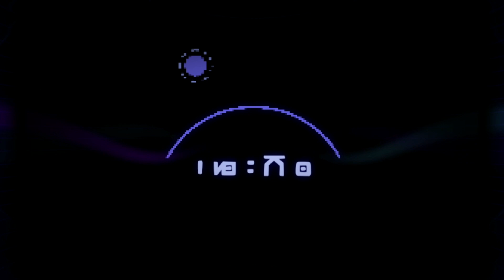Ep 1083 - High On Life Gameplay - Part 6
Hi Guys

Welcome to the channel.  Please enjoy gameplay clip of High On Life.

Mail -

Australia 6906